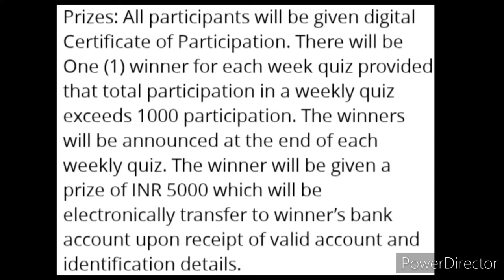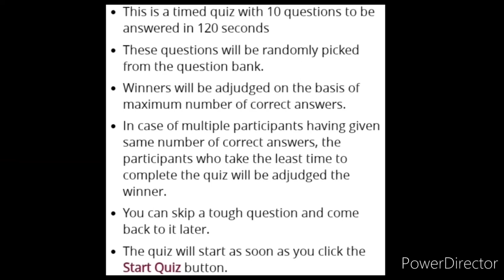Online Quiz Competition 2022🥇🏆Free🆓Win Attractive Prizes🎁🤑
To know More Details and how to Participate

Search "PCRA Conservation Quiz 8.0" on Google for Details

3 Best A4 size Drawing books set in affordable amount